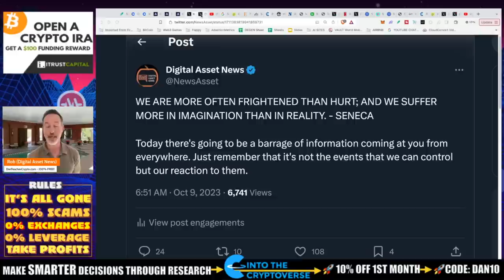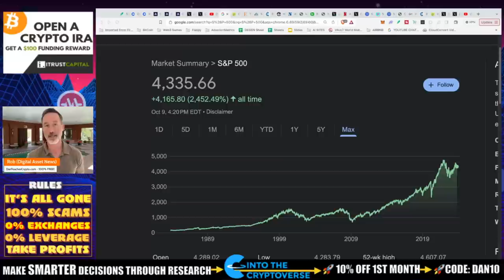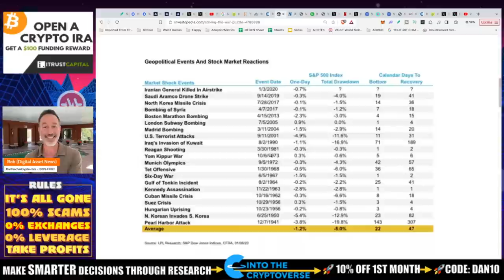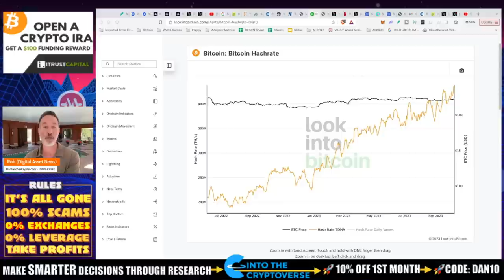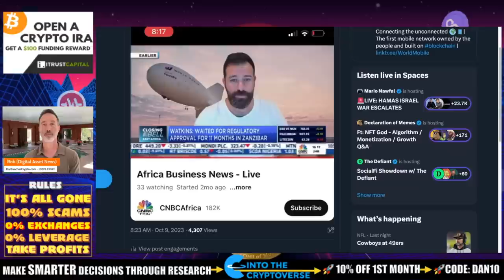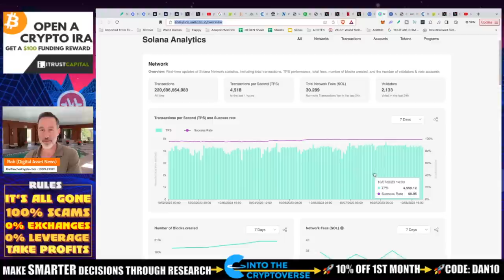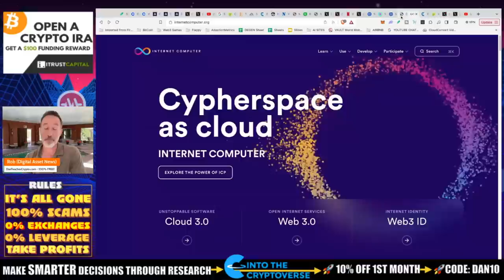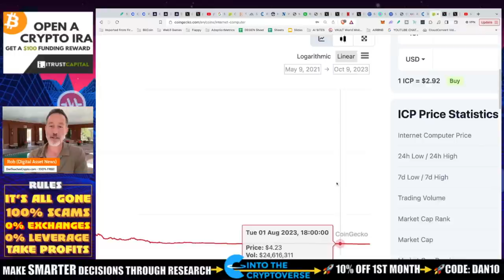BITCOIN & CRYPTO MARKET CRASH INCOMING? (WAR)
With the horrible situation in the Middle East we have to ask the question, how will this spill over into the markets? We cannot control events, but we can control our actions and reactions to such events, it is prudent to look at the areas WE CAN control. Also, good news for World Mobile Token, Solana and ICP ...yeah, Internet Computer Protocol.

●▬▬▬▬▬▬CRYPTO ESSENTIALS▬▬▬▬▬▬▬●

●▬▬▬▬▬▬▬▬FOLLOW D.A.N.▬▬▬▬▬▬▬▬▬▬●

●▬▬▬▬▬▬▬▬STRATEGIES▬▬▬▬▬▬▬▬▬●

●▬▬▬▬▬RECOMMENDATIONS▬▬▬▬▬●